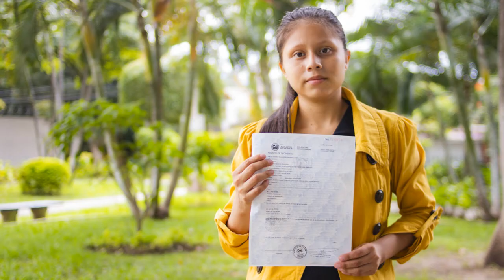The importance of Marta's birth certificate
17-year-old mum, Marta, is no stranger to the challenges life can throw at you from time to time.

Her mother was just a teenager when she had her and, feeling unable to care for her, abandoned her, leaving Marta with her grandmother who has raised her as her own.

Without either her mother or her father around, Marta never received her birth certificate and as a result wasn’t able to access some of the most basic opportunities many children do, one of which was her education. Only able to enrol in school for three years, Marta was soon spending a lot of time out on the streets helping her grandmother sell snacks and wash clothes to earn enough money to get by.

“Before I had my birth certificate, life was so difficult. I had some really difficult moments because I was always scared and feared the authorities and the police that they would stop me and ask for my documents. I was scared of having to tell them I don’t have them and that I’m not registered.”

Our vision is of a just world with no street children.

Toybox started working in Guatemala City in 1992, and we are still there today, working with children who have been plunged into the chaos of living or working on the streets. From working in one country with one partner we are now working in El Salvador, Guatemala, Bolivia, Sierra Leone, Kenya, India and Nepal with multiple partners.

Find out more about the efforts of Toybox and our partners at this time, or to make a potentially life-changing donation visit: